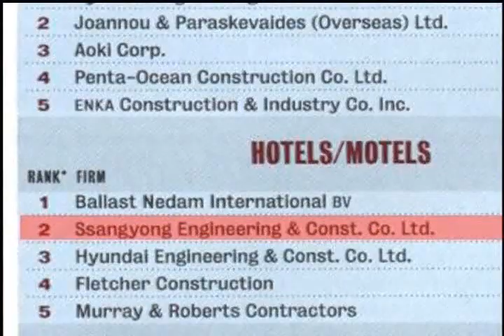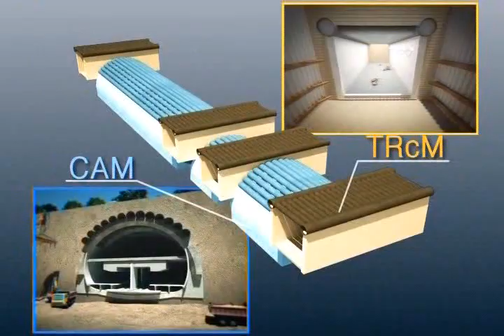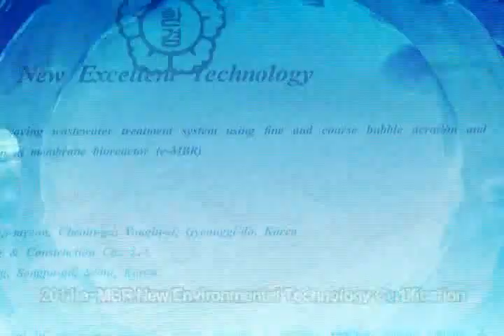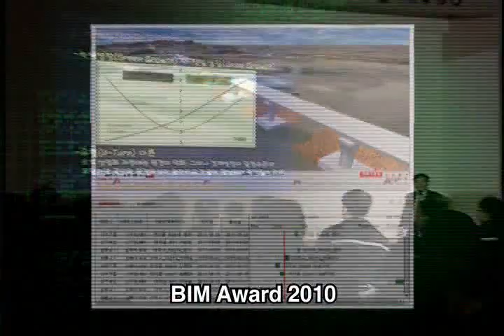For the best quality - Japanese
Since its founding in 1977, Ssangyong E&C has become a global powerhouse in the construction industry with about 130 projects completed, totaling over $ 8.5 billion in value spread throughout 20 countries including Singapore, Indonesia, Malaysia, Saudi Arabia and India.